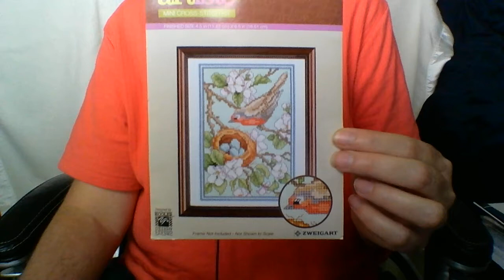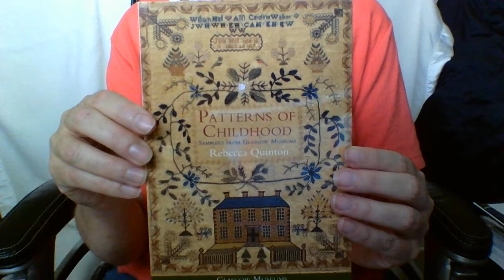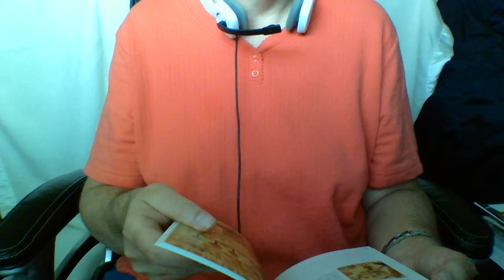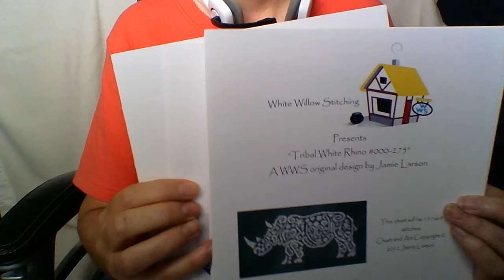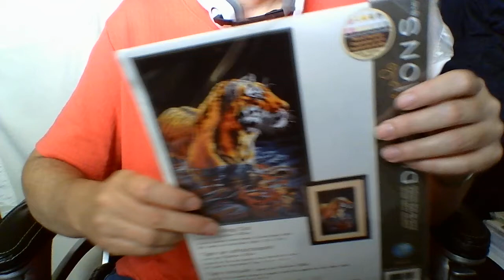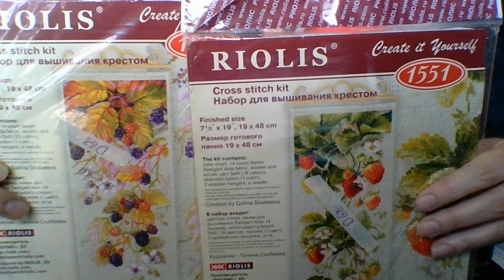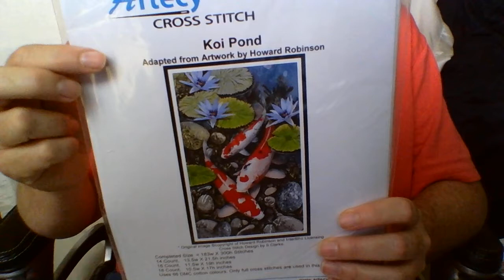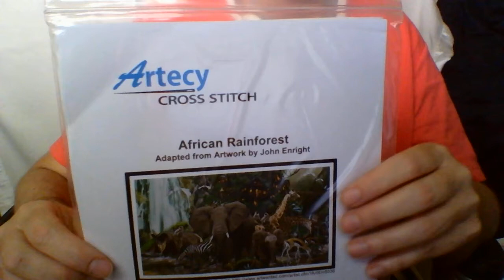Dreamingstitcher flosstube #2 - Influenced by flosstube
My second video, this time focusing on how I have been positively influenced by watching flosstube.